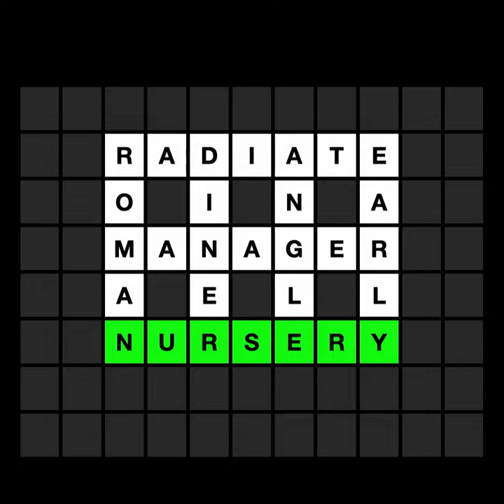CROSSWORD PUZZLE SHORTS #8 - GENERAL KNOWLEDGE TRIVIA QUIZ (7 QUESTIONS AND ANSWERS)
CROSSWORD PUZZLE SHORTS - GENERAL KNOWLEDGE TRIVIA QUIZ (7 QUESTIONS AND ANSWERS)

** General Knowledge Trivia Crossword Questions and Answers:

A citizen of Rome
ROMAN

Arriving before expected time
EARLY

Person in charge of employees
MANAGER

Small American restaurant
DINER

Acute and obtuse are types of this
ANGLE

Emit light or heat in rays of waves
RADIATE

Room for young children or plants
NURSERY

Thanks for playing the General Knowledge Trivia Crossword Quiz!